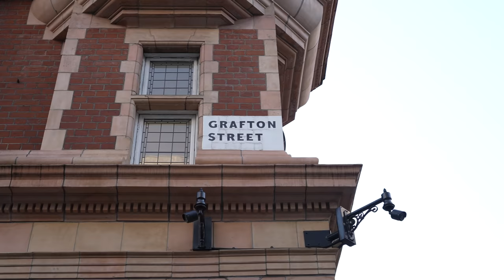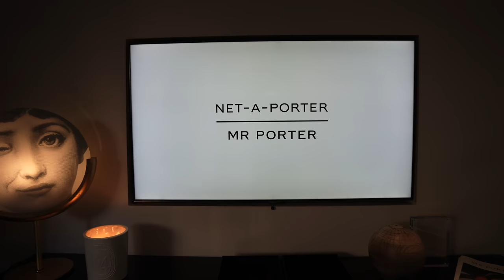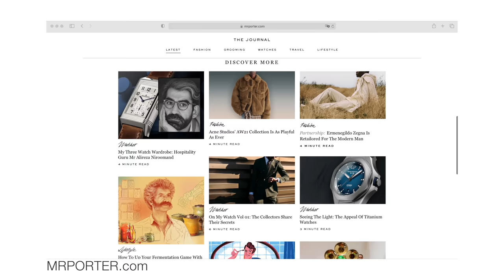Tool watches Vs Dress Watches - IWC, Cartier, VC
I talk about my favourite watch releases of 2021 with Mr Porter's in-house watch expert.

What are the best new watches for 2021?
What are the best dress watches?
What are the best everyday watches?
Best luxury watches for men?